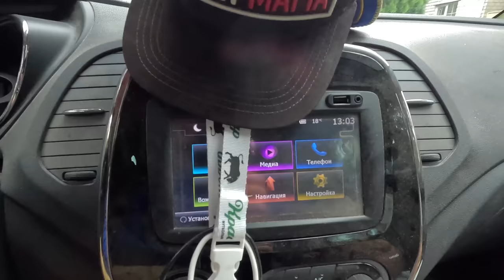АНАПА - ПОТОП ПОПАЛ В ЭПИЦЕНТР! ЗАПРЕЩАЮ ВАМ КУПАТЬСЯ! ТУАПСЕ - ПОЖАР в ГОСТИННИЦЕ! АТАКА ДРОНОВ